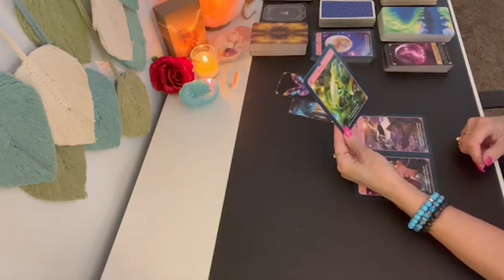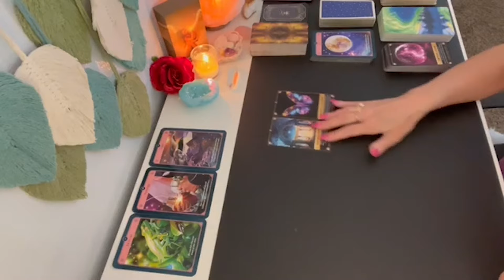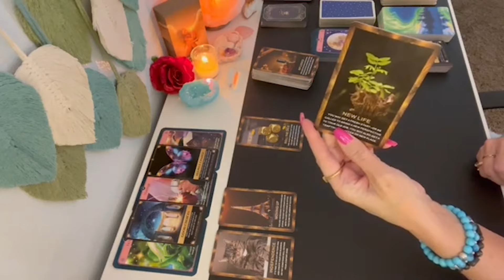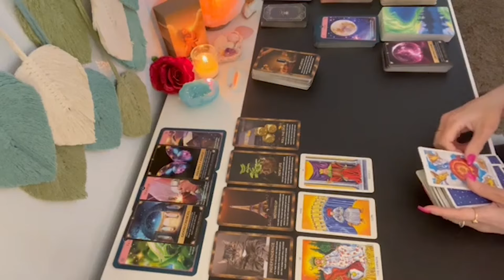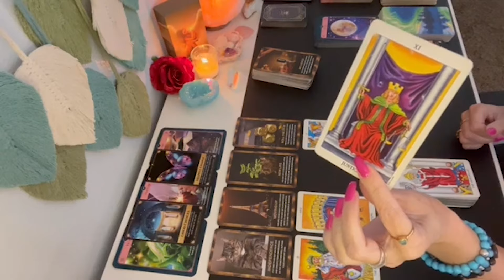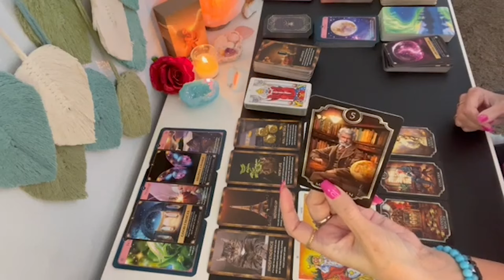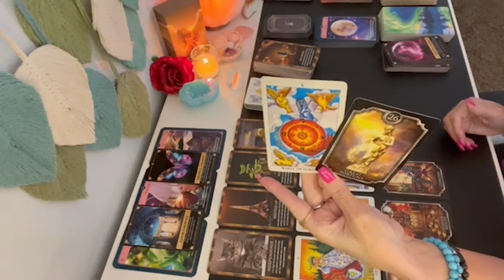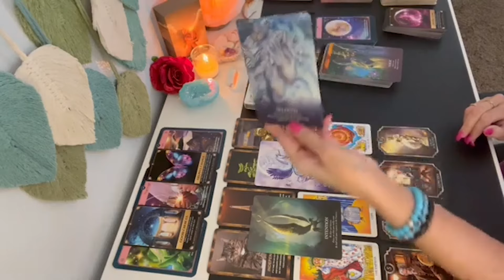💎❤️ GEMINI IN THE SPOTLIGHT! 🗝️ THERE'S AN EXCITING NEW LIFE WAITING FOR YOU! GEMINI TAROT READING